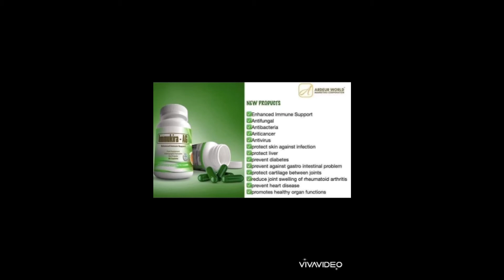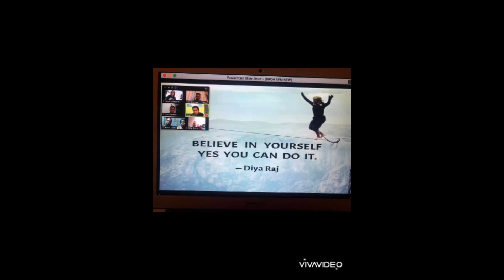MY ARDEUR HEALTH ESSENTIAL STORY - Merly Aquino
BE ONE OF THE LUCKY WINNERS OF THE FOLLOWING PRIZES:
*One (1) Winner of Brand New Samsung smartphone
*Four (4) Winners of Health Essentials Bronze Package - no codes
*Five (5) Winners of 1 bottle Immukira-AG and 1 bottle Immuvit-ZinC
A. Mechanics:
1. Ang contest na ito ay bukas para sa lahat ng miyembro ng Ardeur.
2. Gumawa ng video na naglalaman ng iyong kuwento kung ano ang naging resulta ng Immukira-AG o Immuvit-ZinC sa iyong kalusugan.
3. Ang haba ng iyong video ay kailangang hindi hihigit sa limang (5) minuto. Maaaring maglagay ng mga pictures tulad ng iyong “before and after” at iba pa.
4. Ang contest na ito ay magsisimula ng September 04 hanggang September 15, 2020.
5. Ang lahat ng entries ay kailangang matanggap bago mag 11:59 PM, Philippine Time, sa September 15, 2020.
6. Ang mga videos ay i-uupload sa YouTube Channel ng Ardeur: TBT TV.
7. Viewing Period: September 18, 2020 hanggang October 14, 2020 | 11:59 PM.
B. Selection of winners:
1. Ang sampung (10) videos na may pinakamaraming views ang mananalo. Ito ay ira-rank upang makuha ang mga mananalo mula sa Top 10 most viewed video entries.
2. Criteria for judging:
a. Originality - (40%)
b. Creativity - (30%)
c. Message Content - (30%)
3. Ang deadline ng pagbibilang ng number of views ay sa October 14, 2020 11:59PM.
C. Prizes:
*TOP 1 Most Viewed Video - Winner of Brand New Samsung smartphone
*TOP 2 to 4 Most View Video - Winners of Health Essentials Bronze Package - no codes
*TOP 5 to 10 Most Viewed Video - Winners of 1 bottle Immukira-AG and 1 bottle Immuvit-ZinC